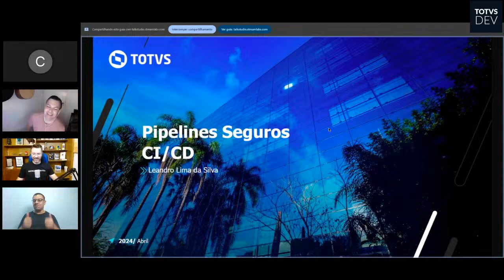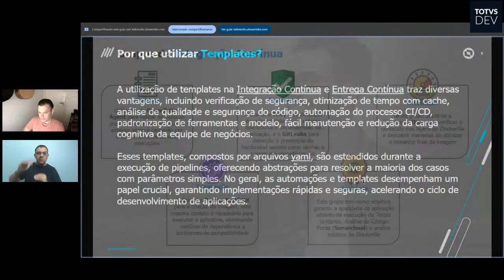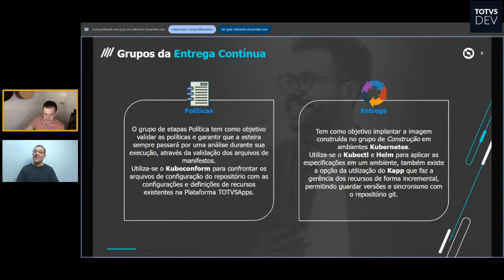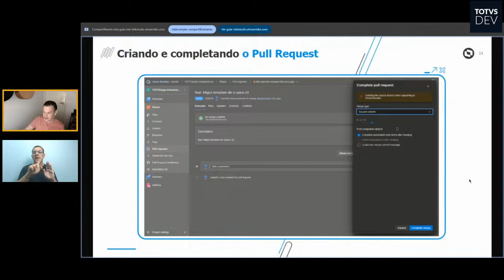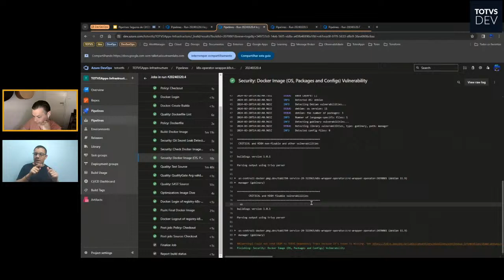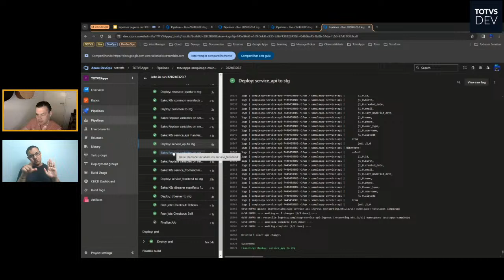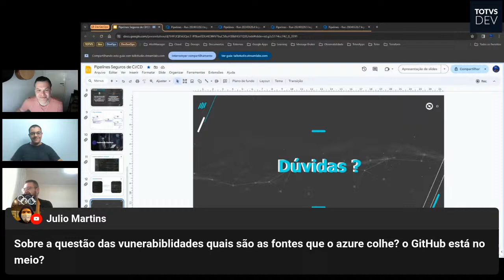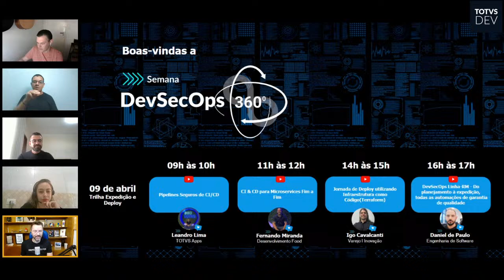Pipelines Seguros de CI/CD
SEMANA DEVSECOPS 360º